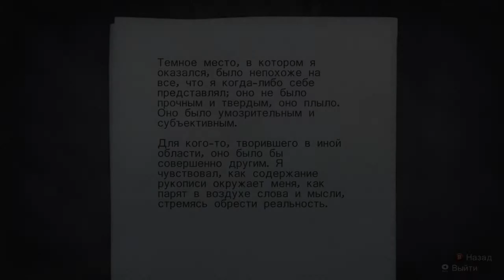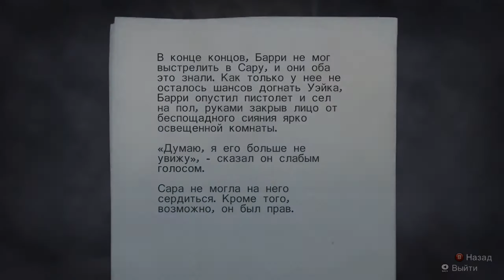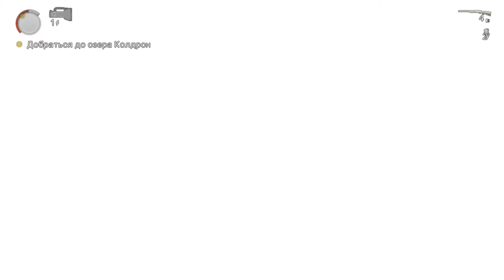Alan Wake part 13 (PC Steam) - Прыжок веры в недра Темного озера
Прохождение игры Alan Wake от финской студии Remedy Interactive на нормальном уровне сложности. События игры повествуют нам об известном на весь мир писателе детективов Алане Уэйке, которого посетил творческий кризис и дабы избавиться от него, его жена Элис решает свозить Алана на отдых в живописный и уютный городок Брайт-Фоллс. По задумке Элис умиротворяющая атмосфера этого тихого и удаленного от шума больших мегаполисов городка, должны помочь Алану восстановить душевное равновесие и победить стресс, а так же помочь найти писателю новые источники вдохновения. Но вопреки ожиданиям Элис, всё идёт совсем не по плану. Вначале получив ключи от домика на берегу озера Колдрон, Алан и Элис ссорятся во время заселения. Затем Элис мистическим образом пропадает и наводку на её местоположение сообщает Алану странного вида старуха, которая и отдала чете Уэйков ключи от домика. Затем происходят совсем уж мистические вещи в ходе которых Алан просыпается неделю спустя за рулем машины в лесу близ Брайт - Фоллса с амнезией и полным непониманием происходящего. Всё, что помнит Алан, так это то, что его жена пропала и он обязан её найти. Но помимо этого возникает новая проблема. Оказывается всю неделю Алан писал новый рассказ, о чём он не помнит ничего. И теперь рукописи его новой книги воплотили мир его кошмаров в реальность населив мир Тьмой и порабощенными ею созданиями против которых поможет лишь свет. Теперь Алану предстоит разобраться в тайнах своего же воображения, вспомнить, что же он делал всю неделю и найти свою возлюбленную жену, чтобы вместе с ней покинуть это ставшее в одночасье кошмарным место.